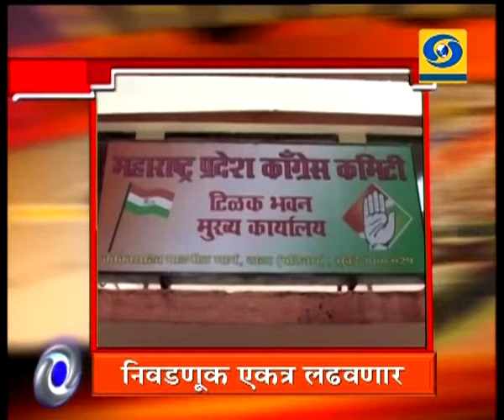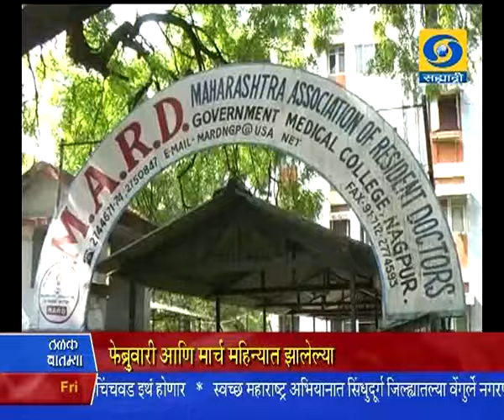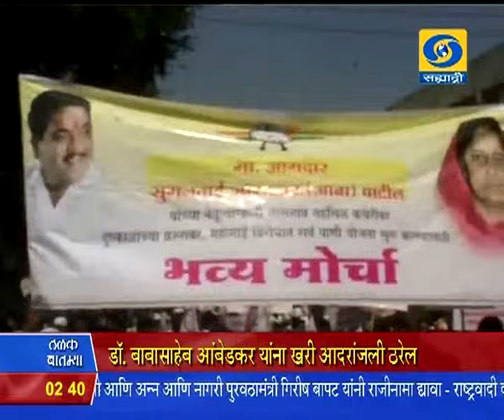2:30 pm News 27/11/2015 _ दुपारी अडीचच्या बातम्या २७/११/२०१५